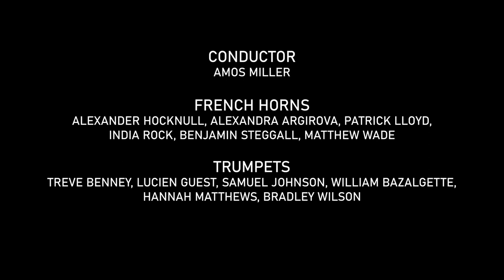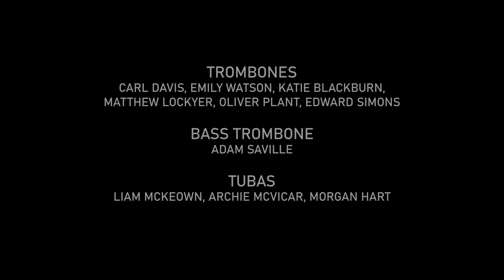RBC Lunchtime Music: Brass, Viola da Gamba, Voices and Percussion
RBC Brass Department

French Horns - Alexander Hocknull, Alexandra Argirova, Patrick Lloyd, India Rock, Benjamin Steggall, Matthew Wade

Trumpets - Treve Benney, Lucien Guest, Samuel Johnson, William Bazalgette, Hannah Matthews, Bradley Wilson

Trombones - Carl Davis, Emily Watson, Katie Blackburn, Matthew Lockyer, Oliver Plant, Edward Simons

Bass Trombone - Adam Saville

Tubas - Liam McKeown, Archie McVicar, Morgan Hart

Tippett - Steal Away from Child of Our Time (arr. Thomas Pilsbury)

En-Ming Lin - viola da gamba
Sainte-Colombe le Fils - Suitte in F duru[m] for solo Viola da Gamba

Helen Vincent - soprano, Yu-Sen Chu - alto, Timothy Burton - tenor, Wan-Tat Cheah - bass
Josquin des Prez - Qui Habitat in Adjutorio Altissimi (Canonic Motet in twenty-four parts in four choirs of six voice)

Jessica Hope -soprano
Jonathan French - piano
Britten - Let the florid music praise
Mozart -Oiseaux si tous les ans, Dans un bois solitaire, Auch kleine dinge
Wolf - Das Verlassene Mägdlein
Poulenc - Les Chemins de l'amour

Tresonant Percussion Trio:
Iris van den Bos, Alexander Henshaw, Nicholas Cowling
Rüdiger - Pawasser Sculpture 3
Guo Wenjing - Drama Mvt 2
Robert Honstein - Patter

Please help Conservatoire students who are facing financial difficulty as a result of Covid-19. Thank you for your support!

PROGRAMME NOTES

Steal Away is one of four American spirituals which British composer Michael Tippett (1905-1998) incorporated into his secular oratorio A Child of Our Time, a reflection on the events surrounding the Nazi Pogrom known as Kristallnacht of November 1938. This arrangement for brass band is by trombonist and RBC alumnus, Thomas Pilsbury.

Viola da gamba - also known as the bass viol - is part of the viol family which differs from the better-known violin family in a couple of key respects. Viols will usually have six strings to the violin’s four and are also fretted with gut, tied around the neck. Very little is known about the composer of this piece, Jean Sainte-Colombe le Fils, in fact research has only recently revealed his first name. He was active in the Paris salons in the latter half of the seventeenth century. Despite Sainte-Colombe’s obscurity, he is one of the most prolific French composers of music for viols.

Stepping back a little further in history, French Renaissance composer, Josquin des Prez’s life and career straddled the 15th and 16th centuries. Such was Josquin’s reputation that many attempts were made in his lifetime by anonymous impersonators to pass off their work as his to ensure sales. His particular speciality was of the contemporary style of vocal polyphony. Qui Habitat in Adjutorio Altissimi (Canonic Motet in twenty-four parts in four choirs of six voice) is here performed by four RBC vocal students rather than the twenty four voices it was composed for.

Jessica’s programme of lieder encompasses songs from England, Austria and France, spanning three centuries. Let this Florid Music Praise is taken from Britten’s setting of poems of his friend WH Auden’s collection entitled On This Island. The two Mozart pieces are settings of French texts by Antoine Ferrand and Antoine Houdar de la Motte. Hugo Wolf’s lieder are taken, in turn from his Mörike-Lieder and Italianisches Liederbuch collections. Finally, Francis Poulenc composed the song Les Chemins de l’amour with lyrics by Jean Anouilh. The song was based on a waltz from the incidental music of the latter’s play Léocadia.

Tresonant Percussion Trio concludes this concert with a set of music by three contemporary composers. Bookended by two pieces for marimba trio by Rüdiger Pawasser and Robert Honstein, the programme includes a piece utilising extended technique for Chinese cymbals and human voices by Guo Wenjing.